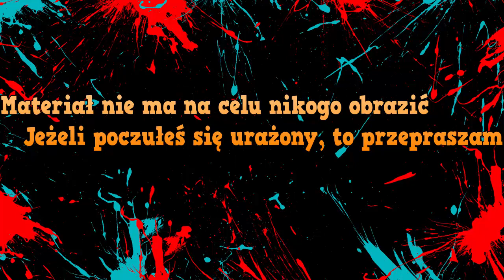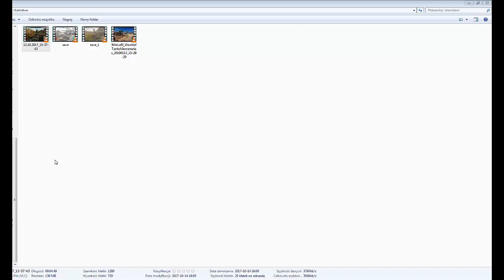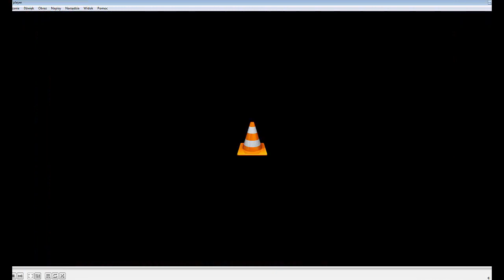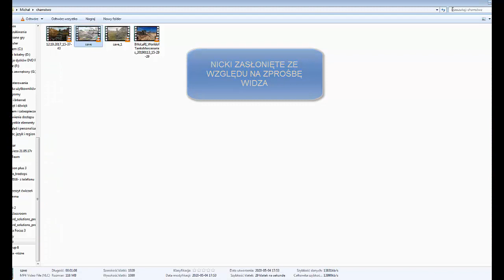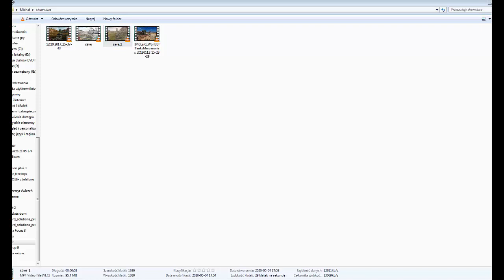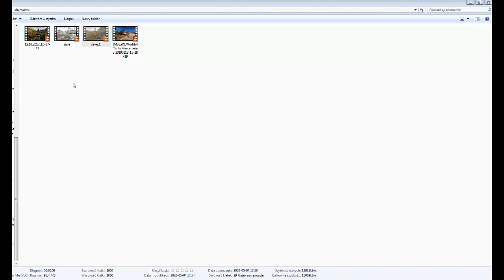Mistrzowie gry powracają! - Chamstwo graczy